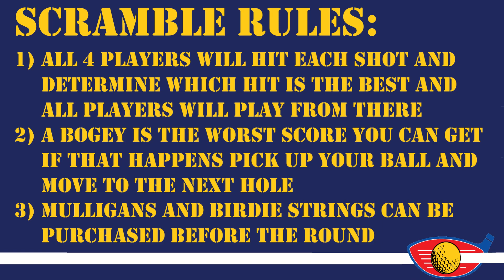Racoon Creek Golf Course Scramble - Part 2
1st time playing at Racoon Creek Golf Course!
Scramble format
Mikey and Tyler